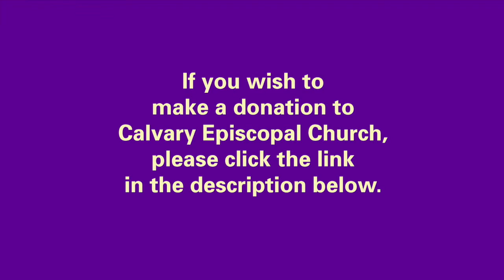Sermon Preached by The Rev. Liddy Barlow on Palm Sunday, April 10, 2022 at 11 a.m.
Sermon Preached by The Rev. Liddy Barlow on Palm Sunday, April 10, 2022 at 11 a.m. at Calvary Episcopal Church, Pittsburgh, PA. The Rev. Liddy Barlow is our guest preacher today. She was ordained in the United Church of Christ, was the first woman installed as Executive Director of Christian Associates of Southwestern Pennsylvania in 2014. For fifty years, Christian Associates has built relationships among Christians who are Catholic, Orthodox, and Protestant; Black and white; liberal and conservative; rural and urban; from 28 church bodies in the 10 counties of greater Pittsburgh. It was started by the Rev. W. Lee Hicks, who was later a member of, and buried from, Calvary Church.